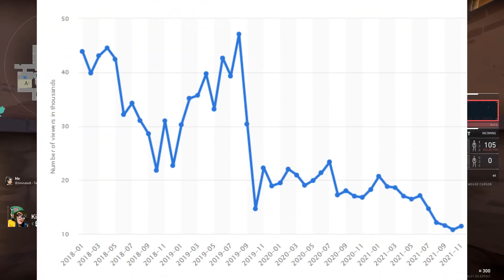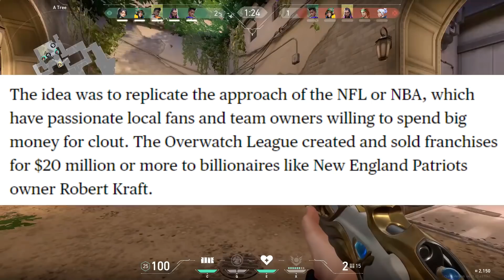Is Overwatch 2 Dead on Arrival?